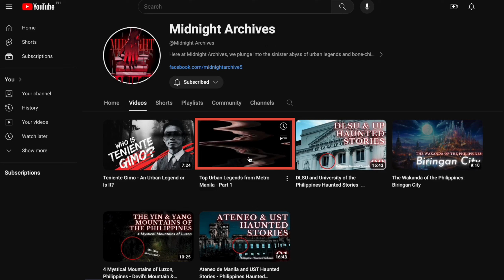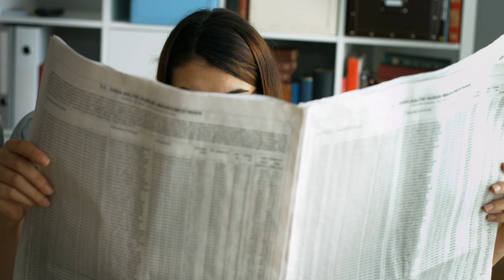Top Urban Legends from Metro Manila - Part 2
Explore the chilling mysteries of Metro Manila with our video on the "Top Urban Legends of Metro Manila - Part 2." In this installment, we delve into spine-tingling tales like the Manananggal haunting Tondo, the unsettling legend of a madman with AIDS at SM Megamall, and the eerie Magbalsa-kukulam stories along the iconic Manila Bay.

Brace yourself for a journey through the dark folklore that haunts the streets of Metro Manila. Join us as we uncover the unexplained and venture into the supernatural stories that have captivated the city's imagination. Don't miss out on the thrills and mysteries – watch now!

00:00 Intro
00:52 Manananggal in Tondo
05:10 SM Megamall
07:21 Manila Bay Magbalsa-kukulam
08:55 Outro